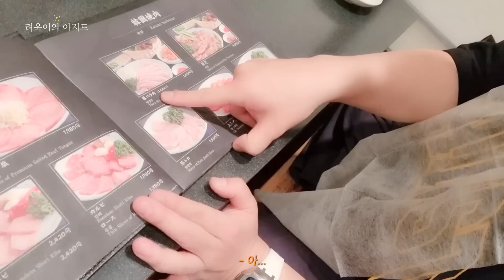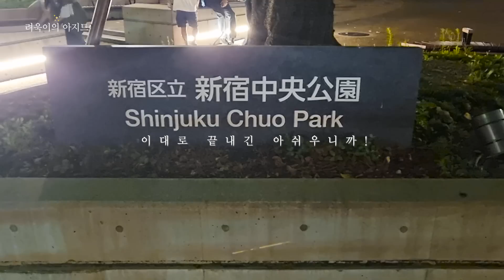SMTOWN In JAPAN EP.5